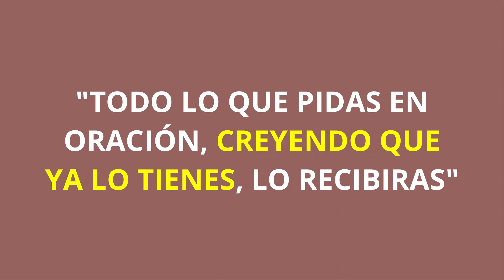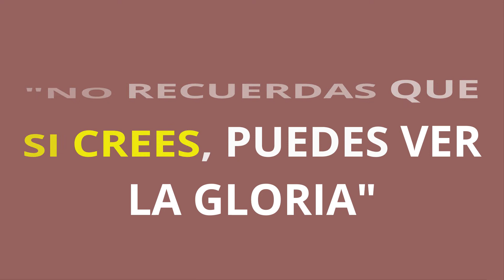NADIE LO HABÍA VISTO 😲 Jesus Usaba El Método Silva y La Ley De Atracción!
Esta es la LEY DE ATRACCION que usaba JESUS! En este video te cuento como hacer milagros en tu vida usando el control mental del METODO SILVA.

Jesus usaba el PODEROSO METODO de Jose Silva para manifestar sus deseos. De esta manera es como Jesús sanaba a los enfermos y producia todos sus milagros.

Finalmente puedes aprenderlo!

Espero que te sirva, cualquier duda que se te presente, escríbeme en los comentarios para poder ayudarte. Y si llegaste hasta aquí, FELICITACIONES! Estas dentro del 1% que busca cambiar su vida y llegar al siguiente nivel.